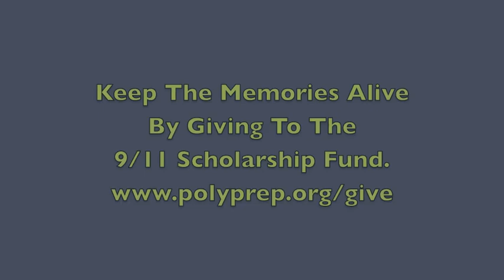Poly Remembers 9/11--Please Give to the 9/11 Scholarship Fund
Poly Remembers 9/11 most of all through our 9/11 Scholars—eleven students who meet the highest standards for personal achievement and character—each of whom is named after the eleven men (ten Poly alumni and one parent) whom we lost on 9/11.  Please help us remember 9/11 and honor our fallen.  Please give to the Poly 9/11 Scholarship Fund Thank you.